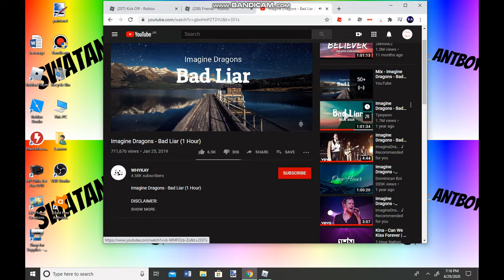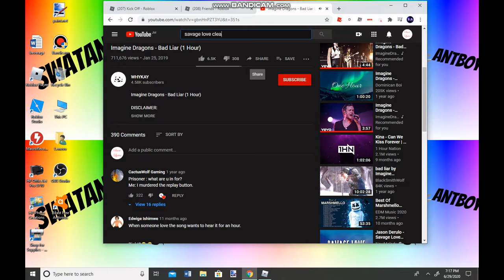MASSIVE ANNOUNCEMENT | Animation Mocap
Hi, my name is SwatAnt! On my channel you'll find a lot of Roblox videos!